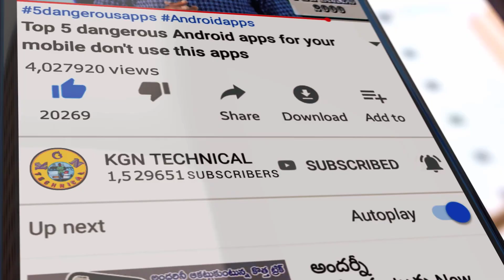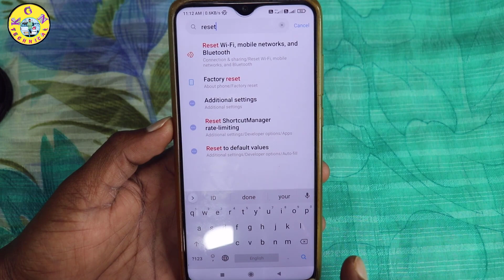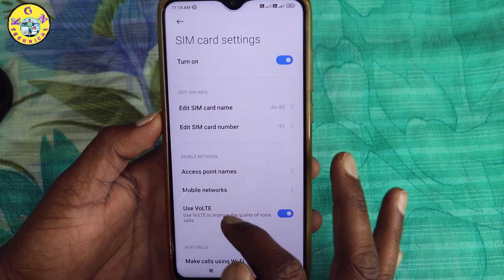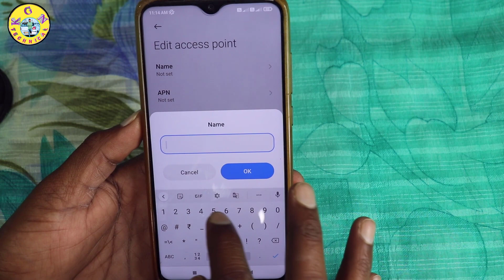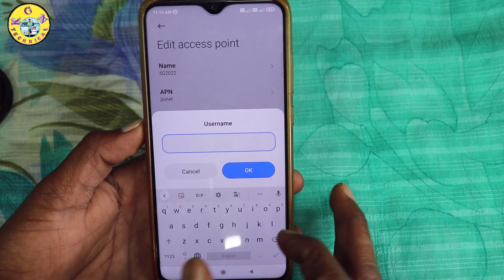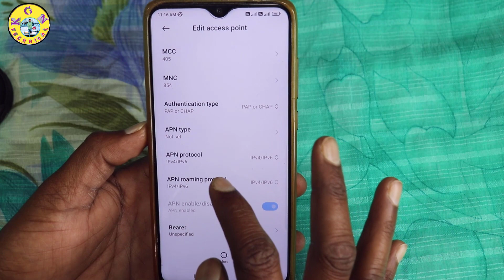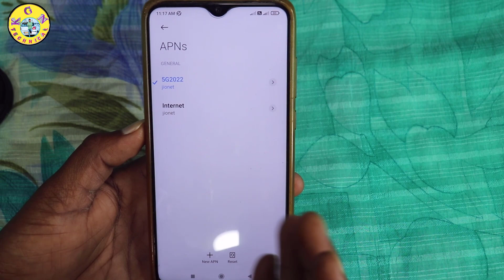Phone లో Internet Speed నీ పెంచే ట్రిక్ || how to increase internet speed 2022 || By KGN technical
KGN TECHNICAL